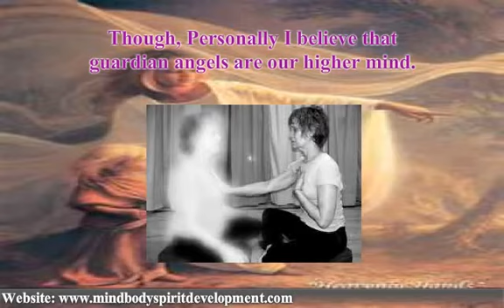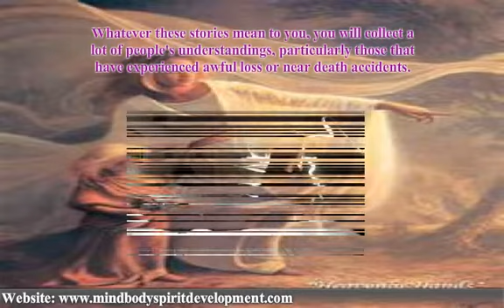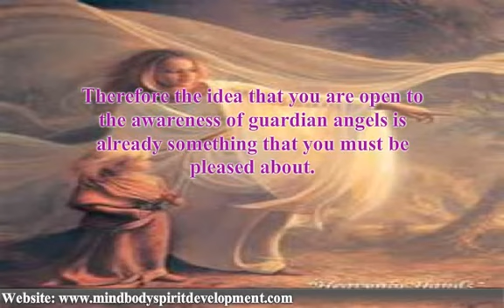What Are Guardian Angels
For more information on self improvement visit the mind, body and spirit development section